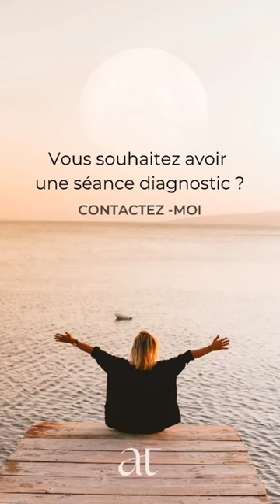LA CLÉ DE LA LOI D’ATTRACTION ET DE LA MANIFESTATION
Il ne suffit pas de faire des pensées positives et d’etre une belle personne pour que la loi de la manifestation marche.

Je vous partage l’un des secret les plus importants de la loi de la création ou de la manifestation.

Je reste à votre écoute pour toute questions.

                                  🔺 QUI SUIS-JE ? 🔻

Armelle Tsimine
COACH QUANTIQUE
3 rue Diderot - 06000 Nice
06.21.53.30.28